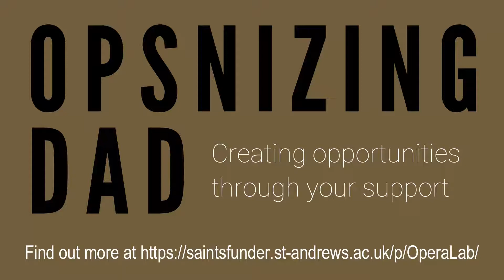Opsnizing Dad - A personal introduction from John Wallace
John Wallace shares some background details and insights to his one act, comic opera, Opsnizing Dad, based on the award-winning fast fiction by Elisabeth Ingram Wallace.  Social responsibility is at the heart of a trittico of operas John has composed, with Opsnizing Dad being the first in the collection - focusing on mental wellbeing and the challenges of dementia -associated discussions and emotions.

Opsnizing Dad launches a new collaborative initiative with University of St Andrews - OperLab - and will receive its world premiere on Wednesday 9th March 2022, performed by Jamie MacDougall (Tenor), Students from University of St Andrews (chorus), Students from the Royal Conservatoire of Scotland (instrumental) and The Wallace Collection brass ensemble (playing period instruments).

There are lots of opportunities to become involved in this exciting project.